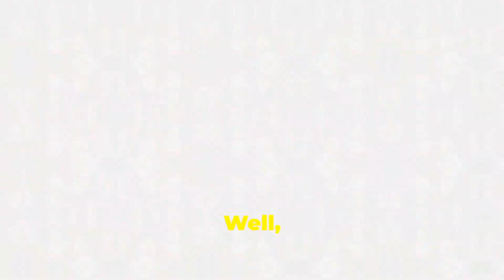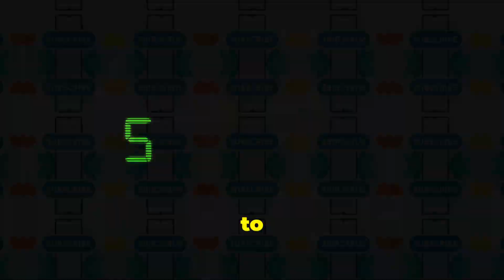Is A Chuck Movie Finally In Sight?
Chuck has been off the air for over a decade but through streaming platforms like Max the show us gaining new fans many of whom would love to see the original cast reunite for a movie or limited series.

Microphone Check: Hidden History of Hip Hop -The Uncolonized Version [Blu-ray]